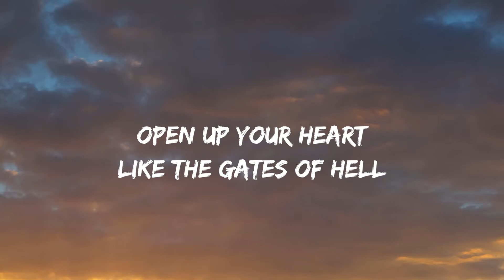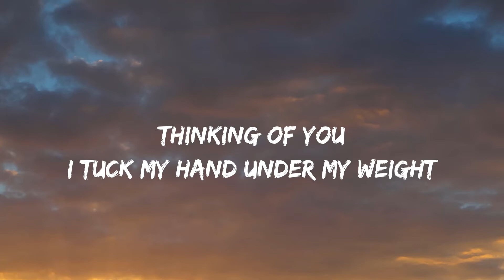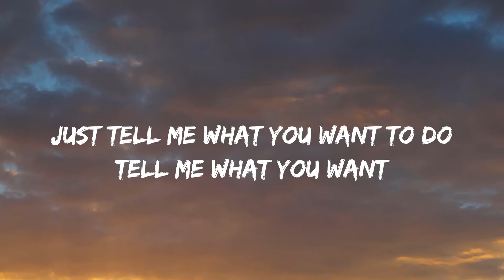Mitski – Stay Soft (Lyrics)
🎵 Stay Soft (Lyrics): 🎤

[Verse 1]
Fury, pure and silver
You grip it tight inside
Like a knife
It glints in your eye

It's why I've arrived, your sex god
Here to take you where
You need to go
To where the dark remembers you

[Pre-Chorus]
Open up your heart
Like the gates of Hell

[Chorus]
You stay soft, get beaten
Only natural to harden up
You stay soft, get eaten

[Verse 2]
I am face down on my bed
Still not quite awake yet
Thinking of you
I tuck my hand under my weight

Just tell me what you want to do
Tell me what you want
To burn away
'Cause I could be your stoker